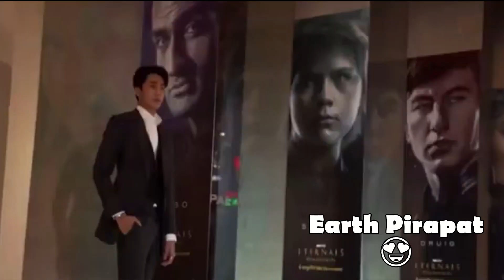Earth Pirapat : 8 infos sur l'acteur BL thai de Cupid's last wish et 1000 stars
Earth Pirapat : 8 infos infos incontournables pour mieux connaitre l'un des acteurs principaux des séries Boys Love Cupid's last wish et 1000 stars.

Où regarder des dramas Boys Love ou des séries Gay, en français ou en VOSTFR ?
C'est sur Boys Love Folie ! Et c'est pas seulement sur YouTube !